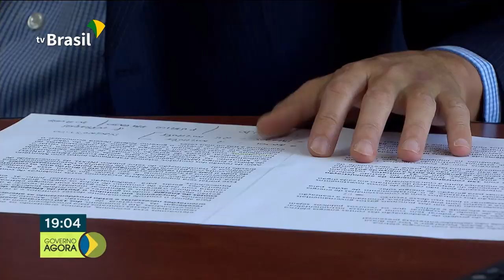Preparativos para a Assembleia Geral das Nações Unidas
Prorrogada a Garantia da Lei e da Ordem que está em vigor na Amazônia desde o mês passado para combater as queimadas na região.TV Brasil acompanha de perto os preparativos para Assembleia Geral das Nações Unidas que acontece na próxima terça - feira (24).Governo Federal está revendo contratos para reduzir os gastos com a conta de luz de prédios públicos.